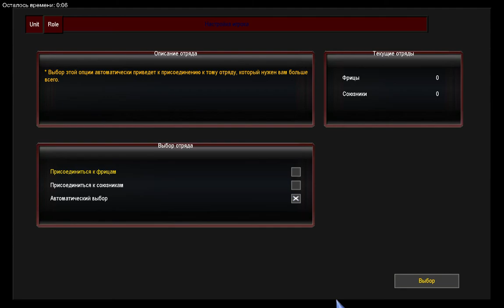Red Orchestra: Ostfront 41–45 Точный Снайпер